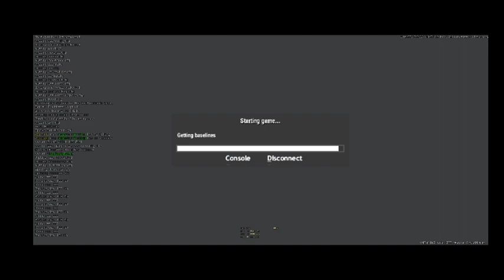Играем в Гаррис мод!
Пытаюсь стать популярным понам